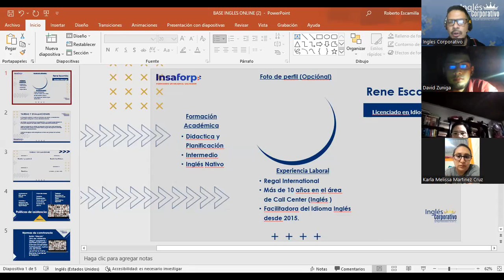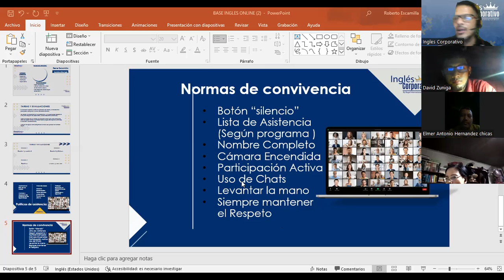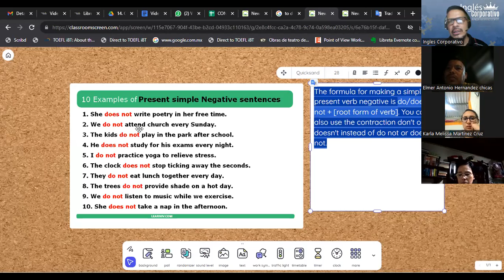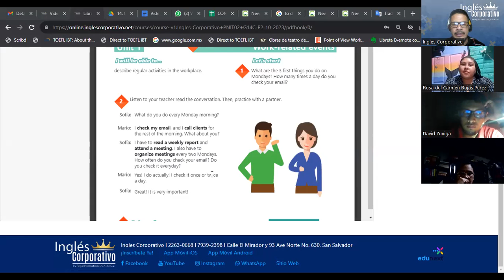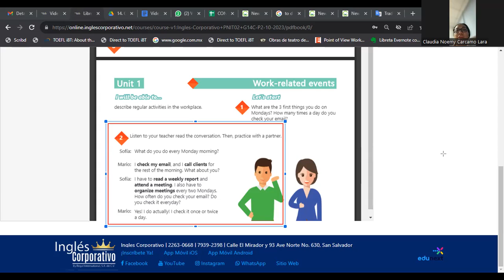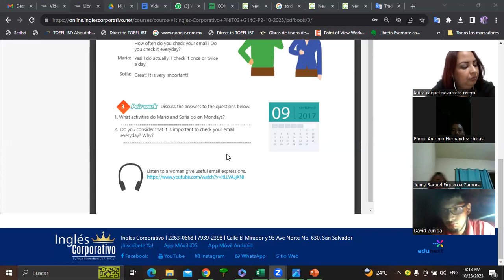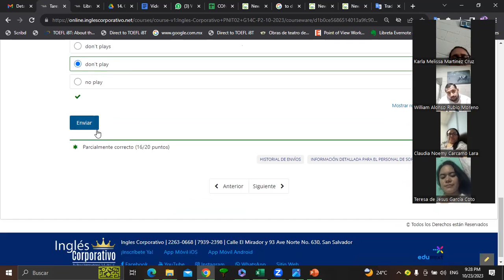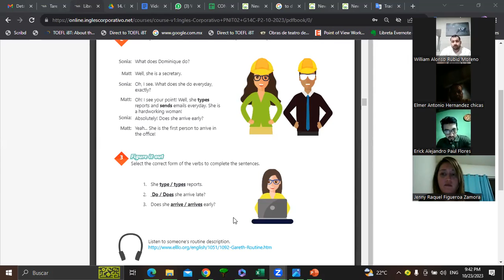SESION01-23-10-2023-IC29750-0010-2023-GARCIA- Simple present statements.